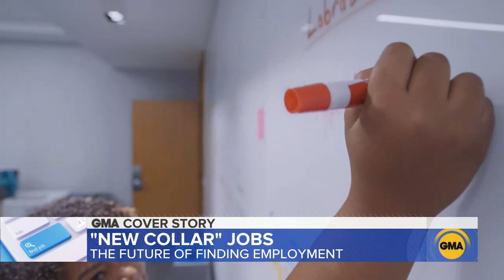How to find the ‘new collar’ jobs l GMA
With record-setting unemployment, ABC’s Rebecca Jarvis weighs in on “new collar jobs” and how to find them.